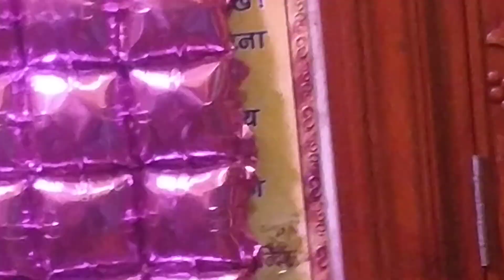बसंत पंचमी श्री नंगली दरबार से लाइव दर्शन बहुत ही सुंदर भाव बाई जी 🎂🎂🎂🎂🎊🎊🥳🥳🥳🥳❤️❤️